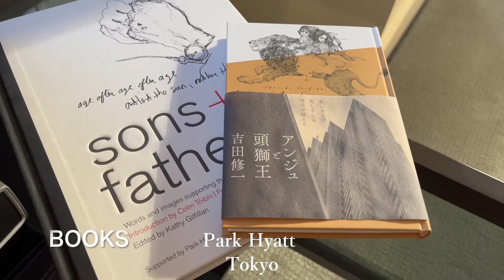The Park Hyatt Tokyo PHOTO-SHOW / a travel in luxury / Friday Trip / THE WORDANCER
Park Hyatt, Untranslatable Memories of Cross-Border Love.

Park Hyatt is a luxury hotel brand known for their exceptional service and elegant accommodations. Their latest venture, "Untranslatable Memories of Cross-Border Love," is a unique and enchanting experience that combines the beauty of travel with the intimacy of love. Guests are invited to explore the mysteries of love across borders through interactive exhibits and immersive experiences.

From a virtual reality tour of romantic destinations around the world to a private dinner for two overlooking the city, "Untranslatable Memories of Cross-Border Love" is a journey of the heart unlike any other. Indulge in the luxury of Park Hyatt and let your love unfold in a way that is truly unforgettable.

Every Story That Will Change Your Life Dramatically.
You Can Download Video Files for Your Students, Your Friends,
Your Children, Grandparents and Blind Friends, Foreign Friends.